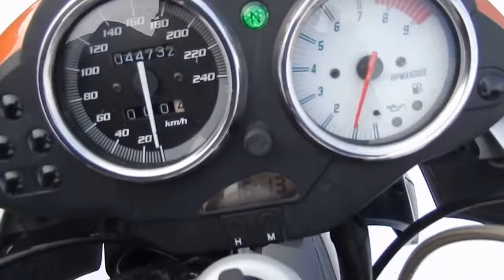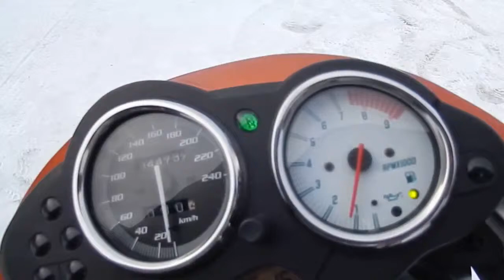Видео-тест BMW R1150R ROCKSTER от JapanBestCars